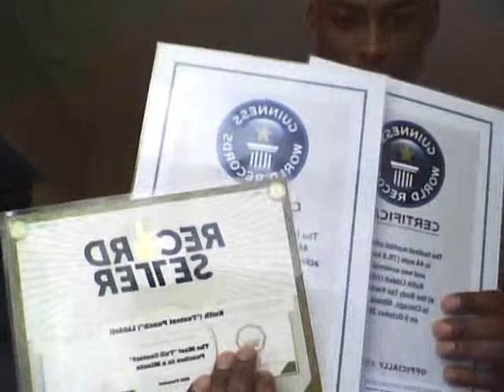KEITH LIDDELL'S GUINNESS WORLD RECORD FIRST PLACE VICTORY DANCE!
THIS IS FOR THE HATERS AND ANYONE WHO SAID OR THOUGHT YOU COULD NOT DO SOMETHING!